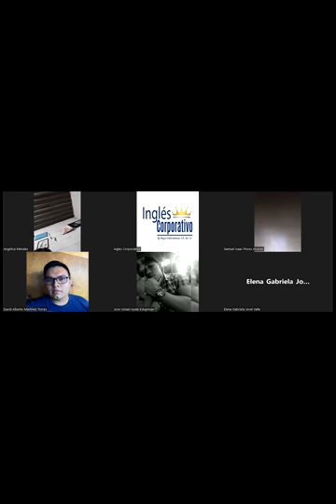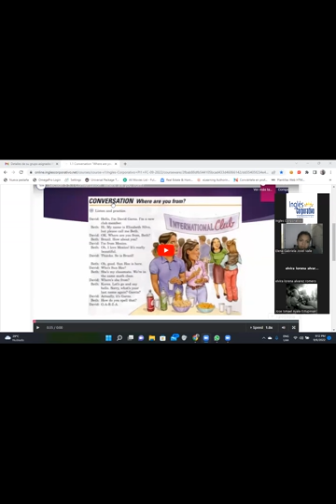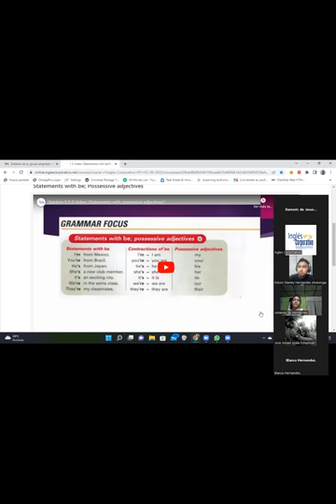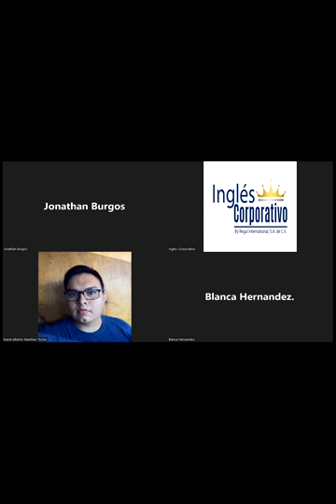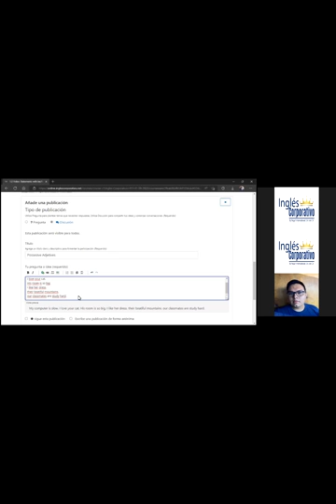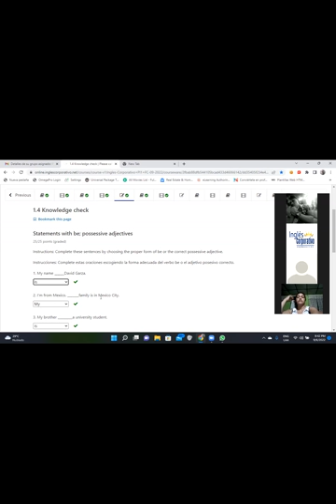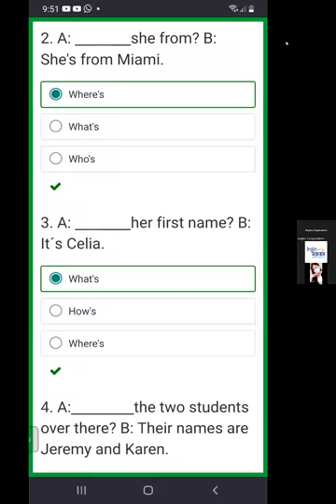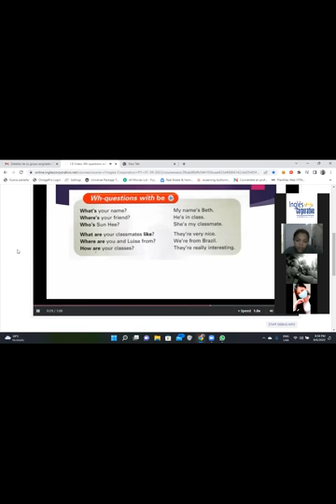Inglés Corporativo-09/07/2022-Possessive Adjectives